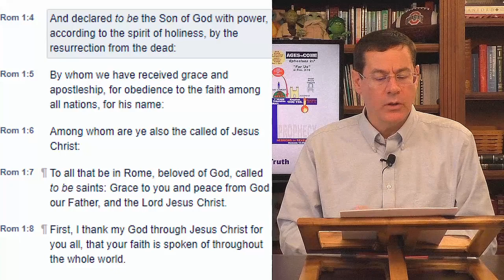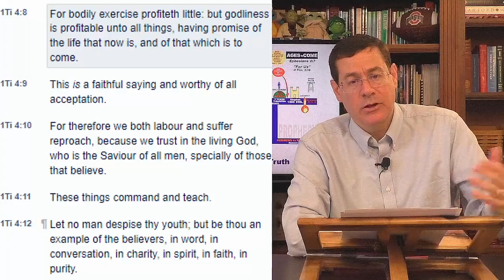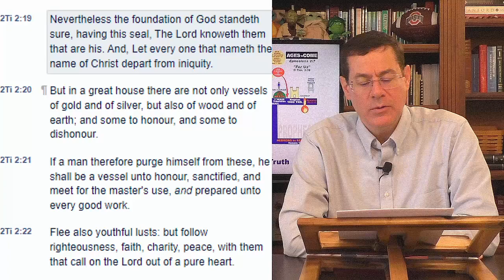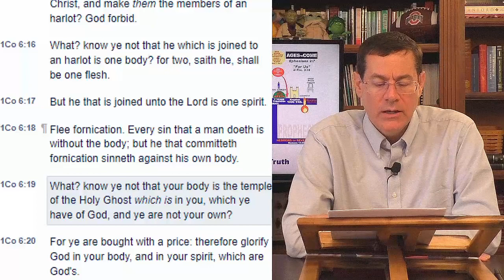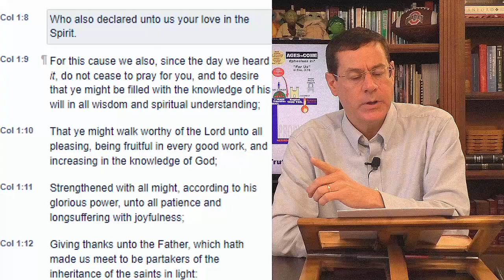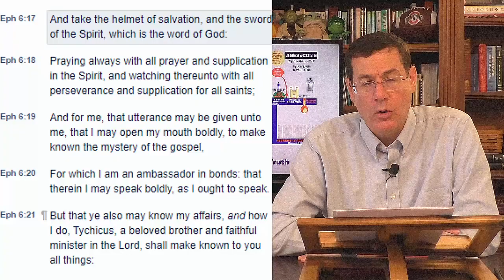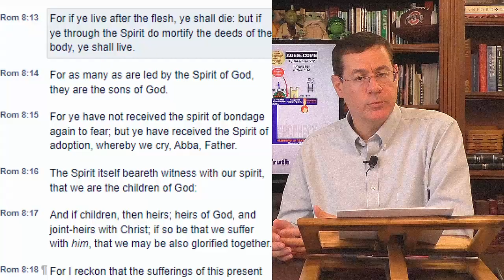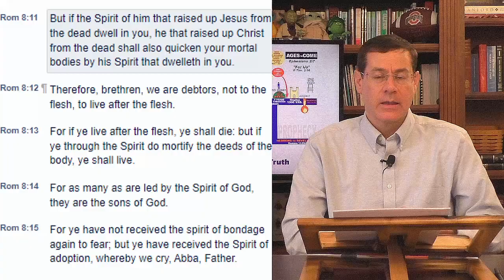Question 230: What does the Holy Spirit do during the dispensation of grace?